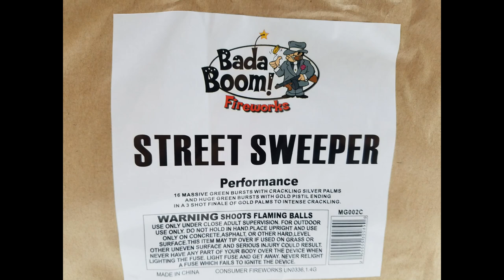STREET SWEEPER - 500G CAKE - BADABOM FIREWORKS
What is up PYROS and TUBERS!!! ITS THE WEEKEND and we are sweeping the streets... This one is a NICE and LOUD breaking cake for ya to check out